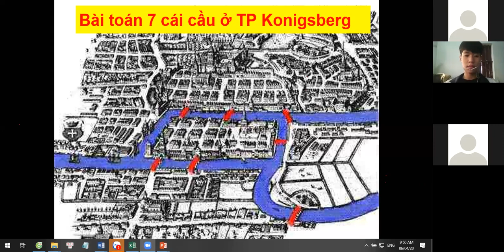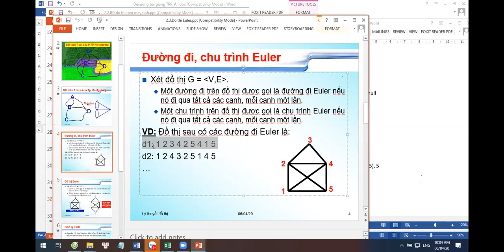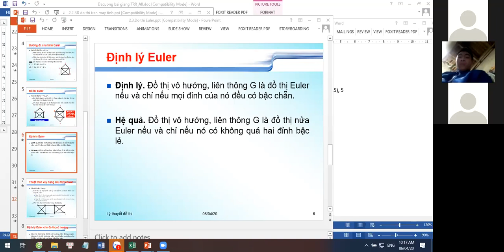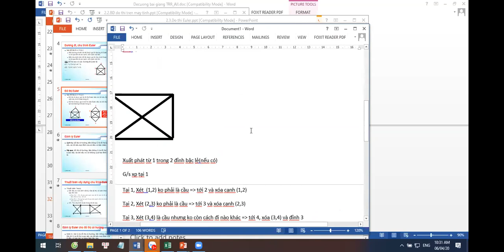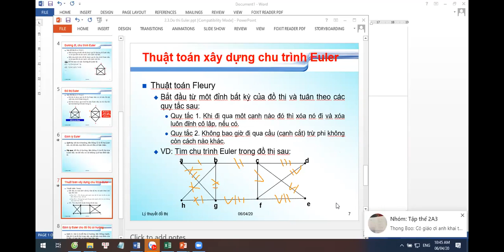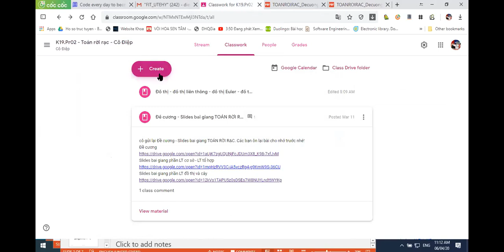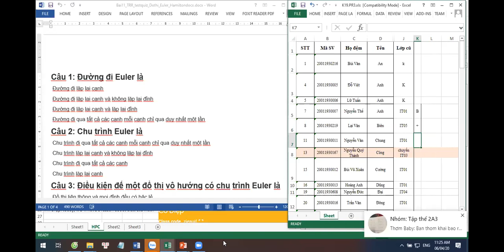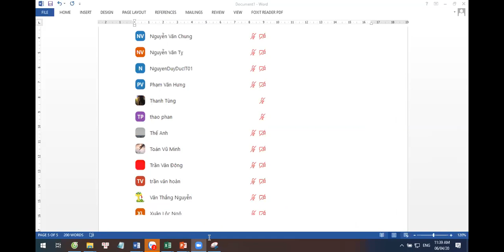TRR LTDT Đồ thị Euler và đồ thị Hamilton